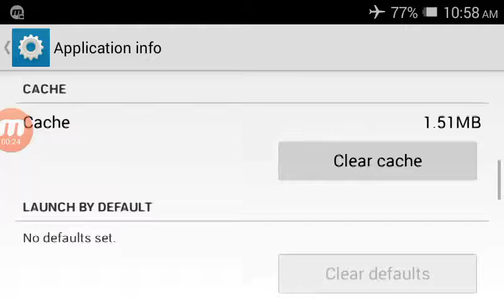Pixel Cars. Soccer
A funny soccer game!